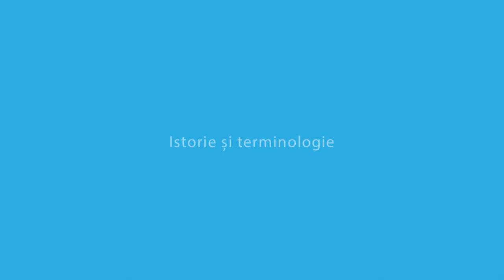Istoria Roma - Interviu Catalina Olteanu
Interviu cu Catalina Olteanu, coordonator programe Fundatia Impreuna vorbeste despre cultura si identitatea roma in cadrul trainingului non-discriminare organizat pentru lucratorii comunitari implicati in proiectul "Servicii comunitare pentru copii", ce a avut loc in luna octombrie 2015, in judetul Bacau.